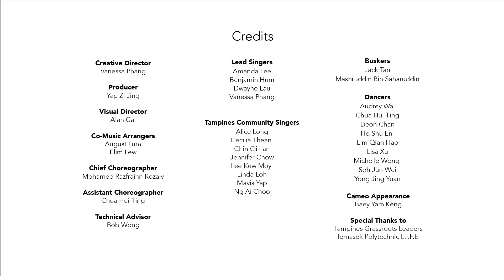Voices Of Tampines - SG50 Roving Flashmob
From student to youthful dancers, the homemaker from next door to the salesman on the street, what do these individuals have in common, and what is our shared identity?

Each of us owns an unique voice, and together, we formed the heartbeat of Tampines. Let's remind ourselves of how we have the potential to create ripples of positive change and to build a cohesive community! This flashmob is dedicated to you, yes you, who is watching and we hope this put a smile on your face. Then, spread it around too!

[A 'Tampines Celebrates SG50' ground-up initiative. Singapore's first roving flashmob was put together by the residents who live, work and play in Tampines! In celebration of our nation's Golden Jubilee, singers, dancers, buskers and other heartlanders came together and performed for supporters, loved ones and neighbours at the Tampines Interchange link way on June 20th 2015.]